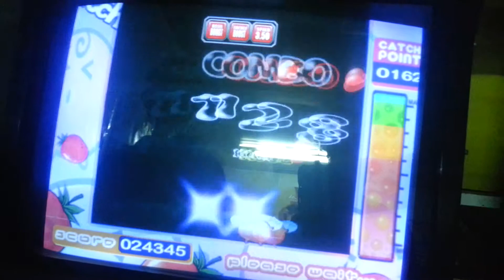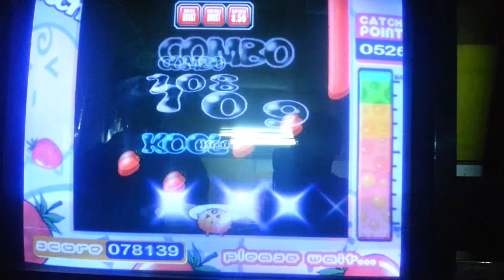EZ2DJ BE(3S) - Pair Creation HD EZ2CATCH(15) 촬영본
흠냐..